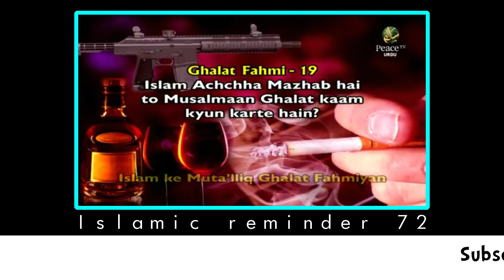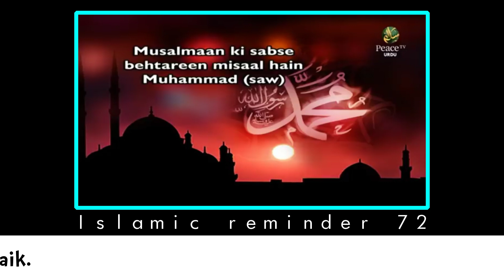19 Galat fahmi Isalm Ke Mutalliq | By Dr Zakir Naik | Short | Full Byaan